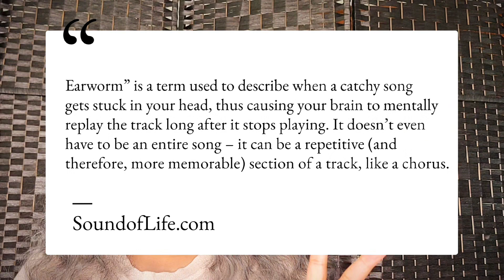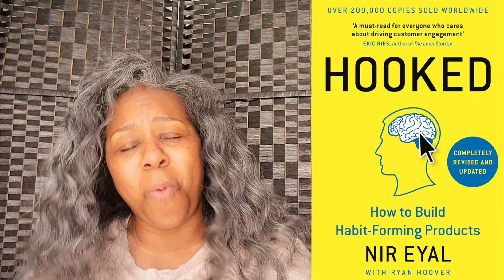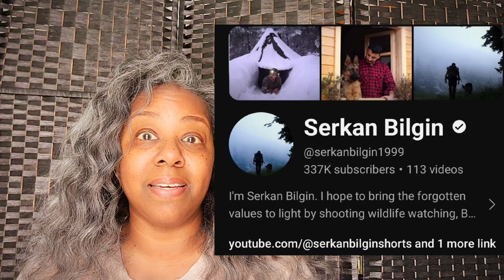the hidden truth behind our declining attention spans | the age of distraction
As images and videos have become our main methods of communicating, our attention spans have suffered for it.

Book mentioned:
Hooked by Nir Eyal